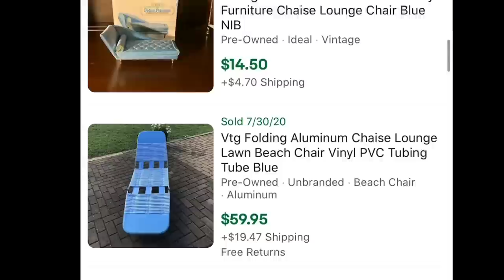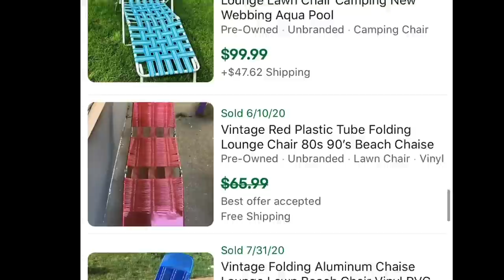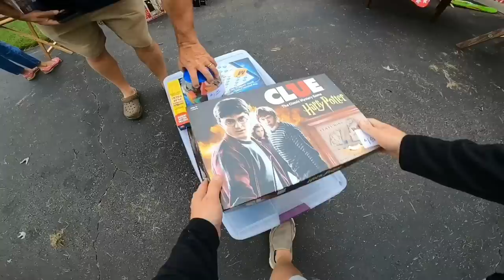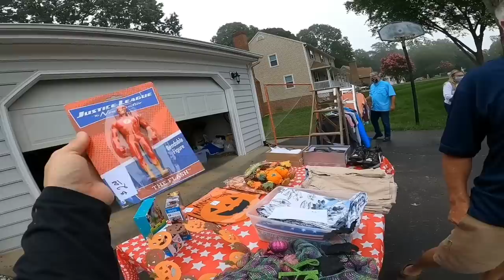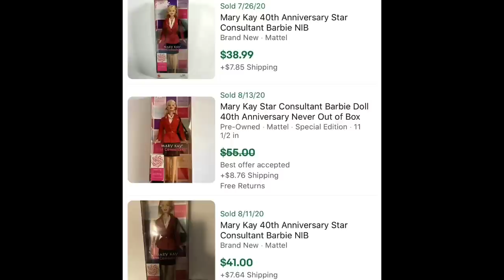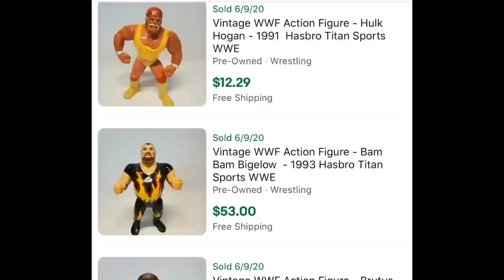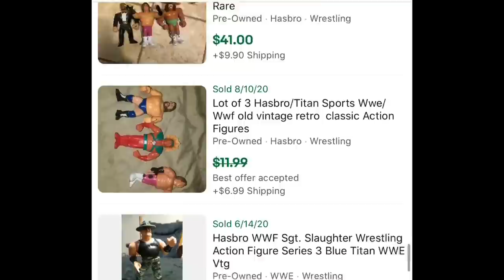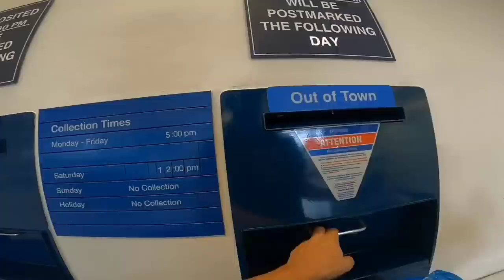I Offered Him $100 for His Garage Sale Find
36 rolls of tape
36 rolls of tape
440 lbs scale from Accuteck
500 4x7 Craft Bubble Mailers
Scotty Peeler
8x6x4 Boxes
4x4x6 Boxes
4X4X4 boxes